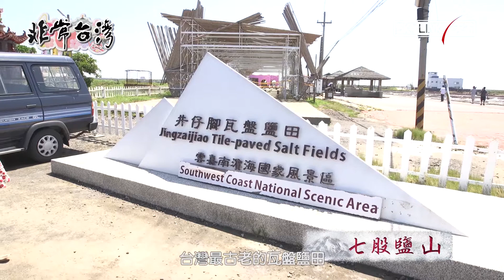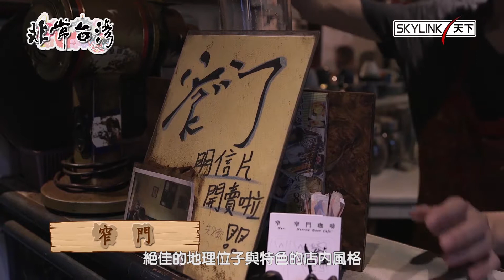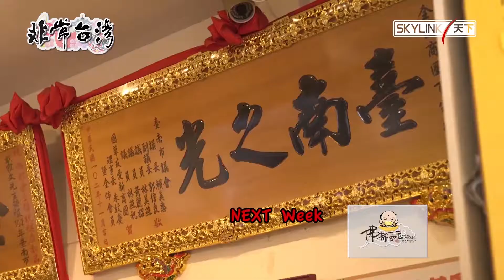非常台灣 Very Taiwan EP 1 03 武林高手都喝怎樣的咖啡呢